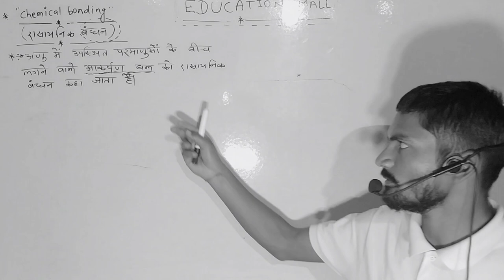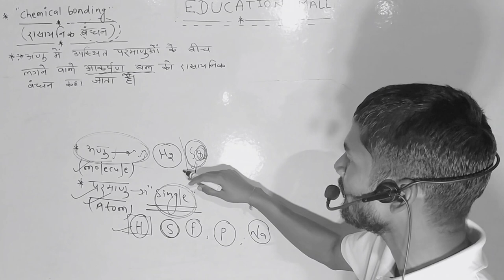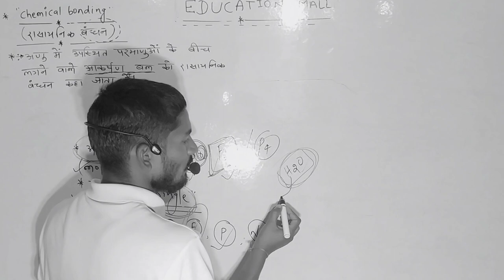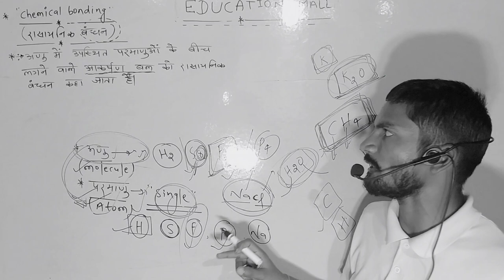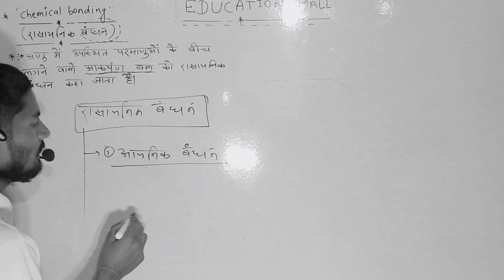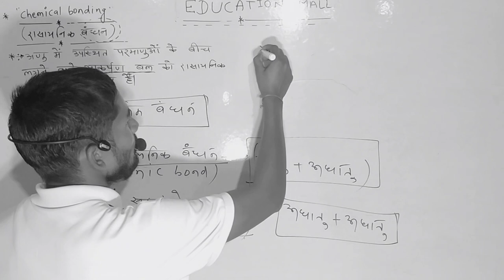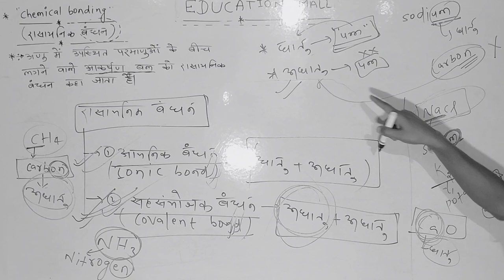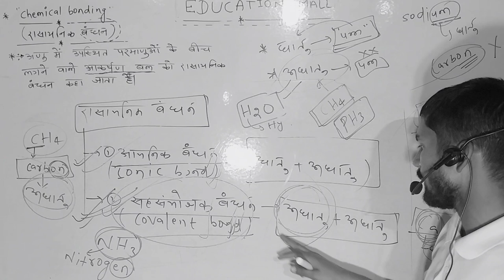CHEMICAL BONDING BY:-A.ROY##@@(01)##